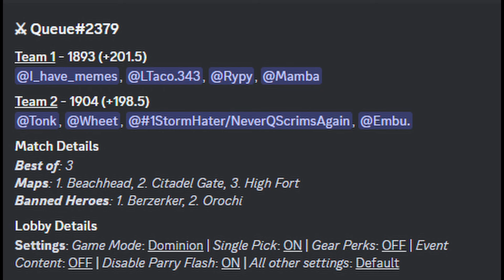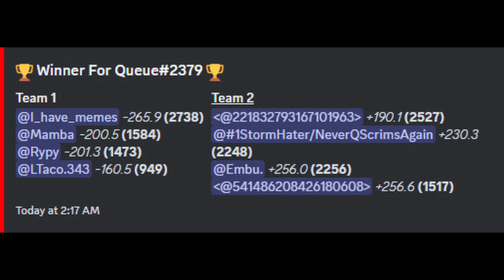For Honor Ranked 4v4 Dominion #6